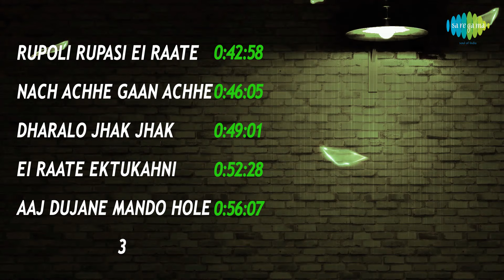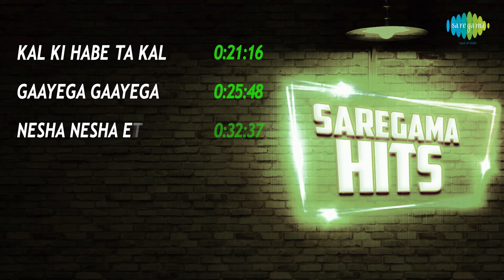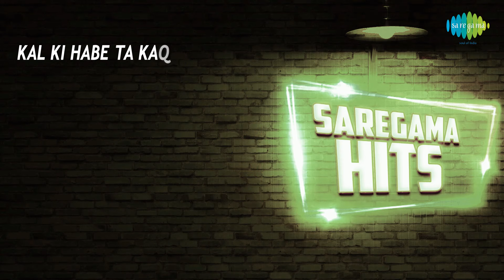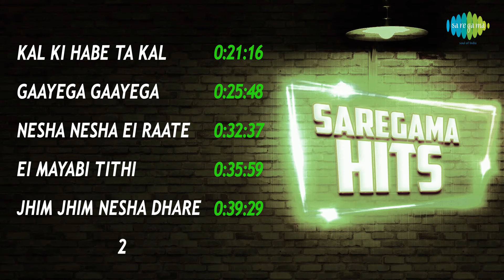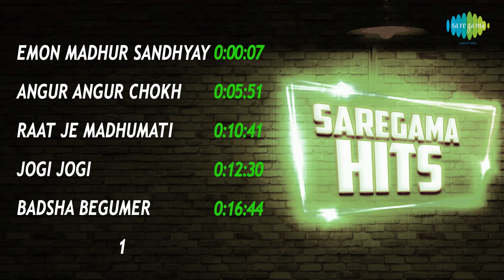Emon Madhur Sandhyay | Angur Angur Chokh | Raat Je Madhumati | Jogi Jogi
00:00:07 Emon Madhur Sandhyay | Ekanta Apan
00:05:51 Angur Angur Chokh | Aparupa (Bng)
00:10:41 Raat Je Madhumati | Megh Kalo
00:12:30 Jogi Jogi | Urbashi
00:16:44 Badsha Begumer Khelaghare | Antarale
00:21:16 Kal Ki Habe Ta Kal Dekha Jabe | Usha Uthup Ring Tone
00:25:48 Gaayega Gaayega Zamana Gaayega | Debibaran
00:32:37 Nesha Nesha Ei Raate | Mayer Ashirbad
00:35:59 Ei Mayabi Tithi | Sonar Harin
00:39:29 Jhim Jhim Nesha Dhare | Pranay Pasha
00:42:58 Rupoli Rupasi Ei Raate | Pranay Pasha
00:46:05 Nach Achhe Gaan Achhe | Fariyad (Bng)
00:49:01 Dharalo Jhak Jhak | Fariyad (Bng)
00:52:28 Ei Raate Ektukahni Kachhe | Mohonar Dike
00:56:07 Aaj Dujane Mando Hole | Fariyad (Bng)